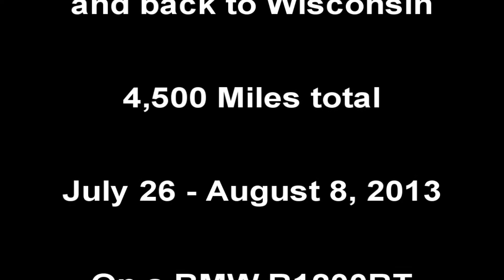Montana Trip Part 5 - BMW R1200RT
My BMW R1200RT motorcycle trip to Montana from Wisconsin; July 2013.  Coming soon is Part 6.